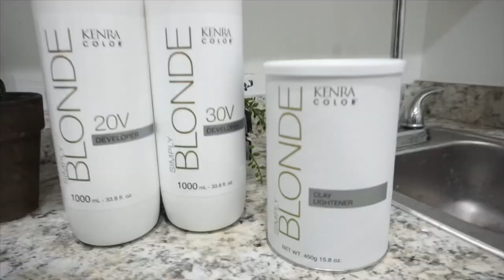Veil Technique: Quick Face Framing Balayage for Brunettes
Using all Kenra Professional Products, Wesley and myself did a Moroccan Master “Money” Piece using my Veil Technique for the front using Transparent Lightener in the front and Clay Lightener in the back using Diagonal Back Sections. We toned the front with 8BM and the back with 8B! I love collaborating with Wesley and Kenra! Follow them both! @webostyle @kenraprofessional